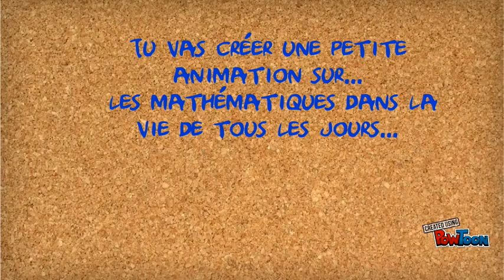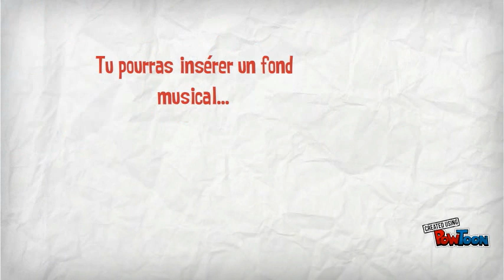Les maths dans la vie quotidienne